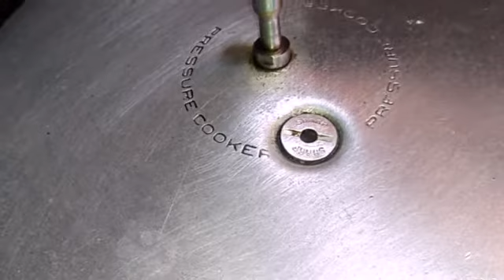OreoCake ||Yummy oreo cake without oven & beater in malayalam || Shari's world